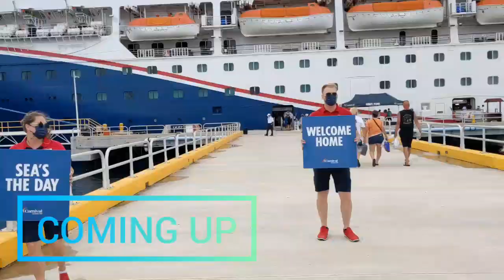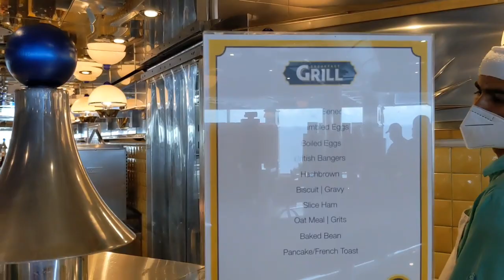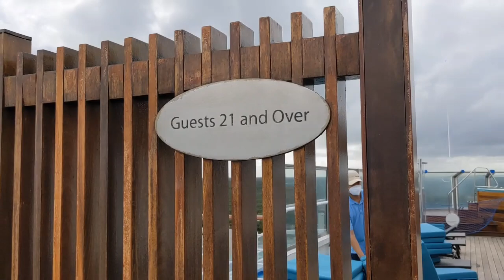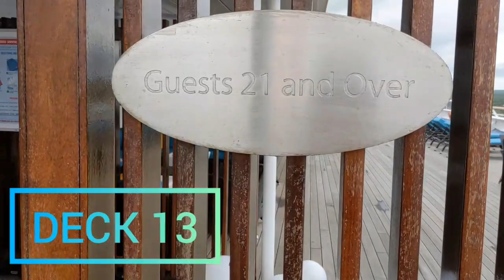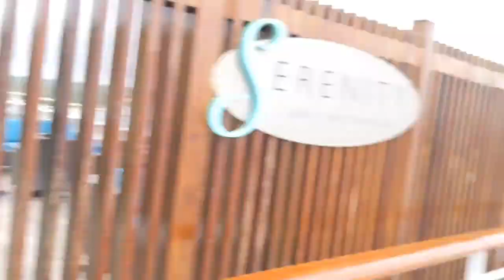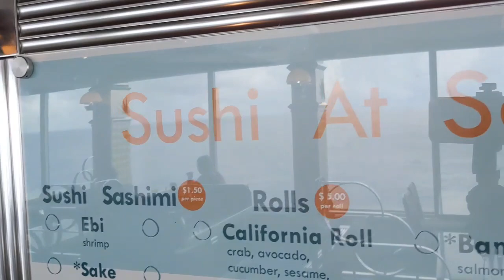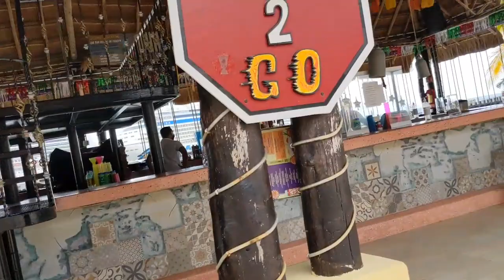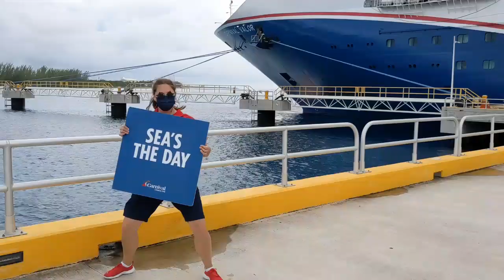Carnival Valor Cruise Ship Tour Of Upper Decks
Hello again Jeffrey's Angel Family. Have you ever been on the Carnival Valor? If not, come along and let us show you what she has to offer. If you have, still come along and reminisce on the great times you had. This is Day 3 and I started off with a Ship Tour of the Upper Decks. So, we will be exploring the ship to get familiar with her still before heading out to Cozumel, Mexico.

I'm on Instagram as @jeffreys_angel. Install the app to follow my photos and videos.